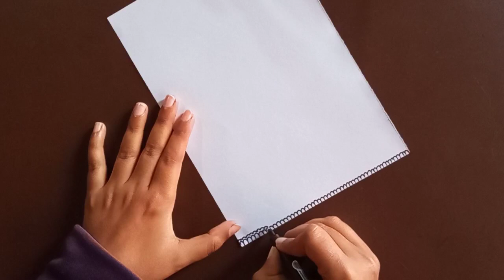NEW BLACK BORDER DESIGN🖤/ PROJECT WORK DESIGNS/FILE/COVER PAGE DESIGNS/ASSIGNMENT FRONT PAGE DESIGN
Parneet Kaur